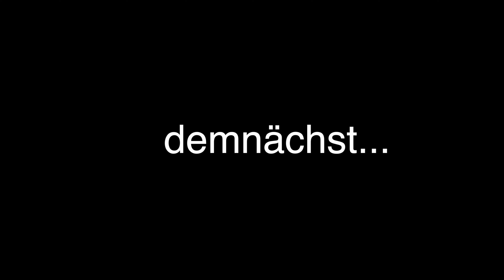Wildgänse…Gans jagt Gans…Action am See wenn der Frühling kommt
Heute sind wir am See wo es Action gibt .bei den Frühlingstemperaturen und dem Sonnenschein werden die Vögel ganz wild...
Mein Foto Equipment :
die Links hängen mit dem Partnerprogramm von Amazon zusammen…
Sony ZV E1
Sony SEL-35F18F
Samyang AF 135mm F1.8 FE

Nikon Z8
ETZ21 Pro Megadap Sony Objektive an Nikon
NIKKOR Z 180-600mm f/5.6-6.3

Fuji X-T5
SIGMA 10-18mm f/2.8 DC DN Fuji X
SIGMA 18-50mm f/2.8 DC DN Fuji X
TTARTISAN 27mm F2.8 Autofokus Fuji X
VILTROX 75mm f/1.2 XF Prime

DJI Osmo Pocket 3 Kreativ Combo
DJI Osmo Action 4 Adventure-Combo